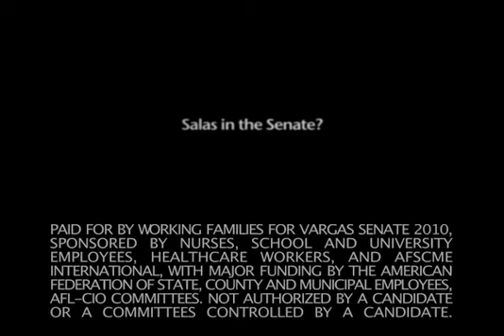Irene.m4v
Working Families for Vargas Senate 2010